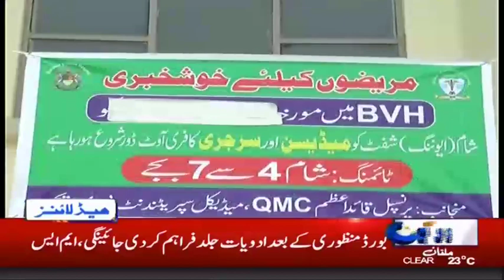News Headlines | 11:00 PM | 3 Dec 2018 | Rohi